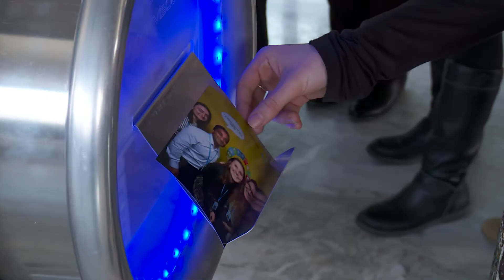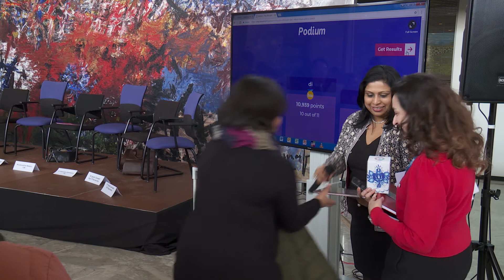World TB Day 2018 - WHO Global TB Programme event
To commemorate World TB Day 2018 the WHO Global TB Programme organized a special interactive event at WHO Headquarters in Geneva.
The theme for 2018 is: “Wanted: Leaders for a TB-free world”. It focuses on building commitment to end TB, not only at the political level with Heads of State and Ministers of Health, but at all levels from Mayors, Governors, parliamentarians and community leaders, to people affected with TB, civil society advocates, health workers, doctors or nurses, NGOs and other partners. All can be leaders in their own area/terrain.

Moderator: Dr Tereza Kasaeva, Director of the Global TB Programme, WHO
Speakers:
-          Dr Soumya Swaminathan, Deputy Director-General Programmes, WHO
-          Dr Ren Minghui, Assistant Director-General, Communicable Diseases, WHO
-          Dr Naoko Yamamoto, Assistant Director-General for UHC and Health Systems Cluster, WHO
-          Dr Svetlana Akselrod, ADG Non Communicable Diseases, HIV Department, WHO
-          Ms Jacqueline Weekers, Director of IOM’s Migration Health Division
-          Dr Emanuele Capobianco, IFRC Director of Health and Care
-          Dr Jacob Creswell, Team Leader, Stop TB Partnership
-          Dr Daniel Low-Beer, Coordinator, Strategic Information and Planning, HIV Department, WHO